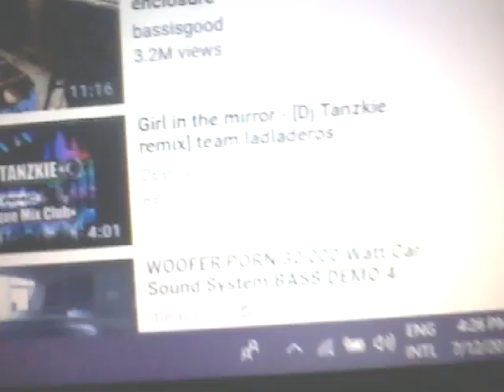My Diy mini centrifugal rotary subwoofer playing rotary subwoofer bass test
Well i notice this can play 1Hz-280Hz.
 Thanks for watching, don't forget to leave a like and comment down in the comment section below the video and subscribe to my channel so you don't miss out any of my future videos.